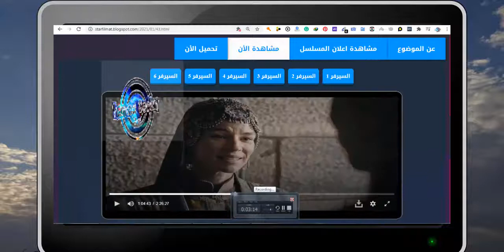مسلسل قيامة المؤسس عثمان الحلقة 43 كاملة وبجودة عالية مترجمةالقناة الوحيدة الناقلة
تدور أحداث المسلسل حول الغازي عثمان الأول مؤسس الدولة العثمانية، وعن قيام الدولة ونقلها من الفقر والضياع إلى القوة والصلابة من قبل عثمان وهو ثالث (وأصغر) أبناء أرطغرل، يخلف أباه بعد وفاته، ويسير على خطاه ليحقق انتصارات عظيمة، ويقوم بإنشاء الدولة العثمانية. ويعرض المسلسل أيضًا الصراعات بين الدولة العثمانية والمغول والتتار والصليبين والفرس والروم ،والتحديات التي تواجه عثمان في سبيل تأسيس دولته وخاصة مع أبناء قبيلته، وخلافه مع عمه دوندار.